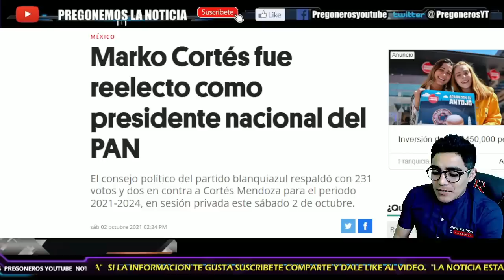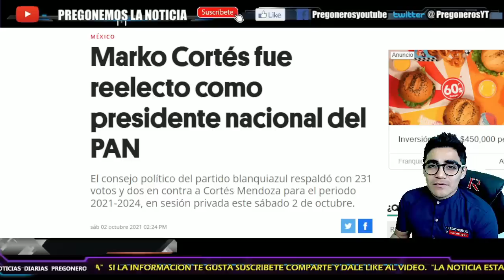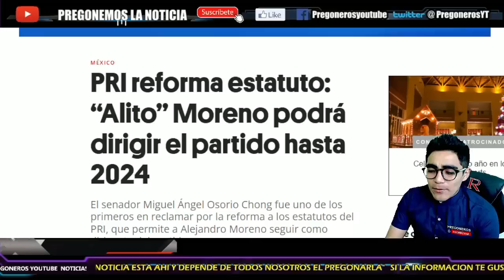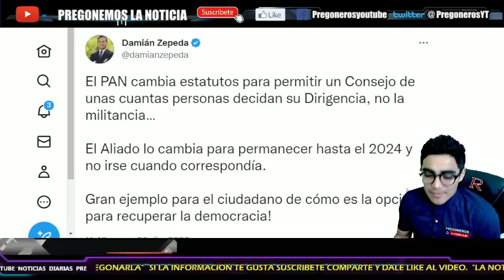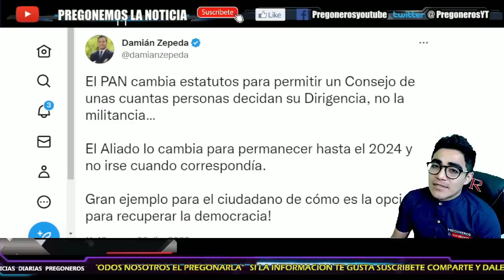¡ESTALLA CONTRA MARKO Y ALITO! ¡ESTOS SI SON VERDADEROS DICT4DORES! SE HARTO DEL ENGAÑO A MEXICANOS!